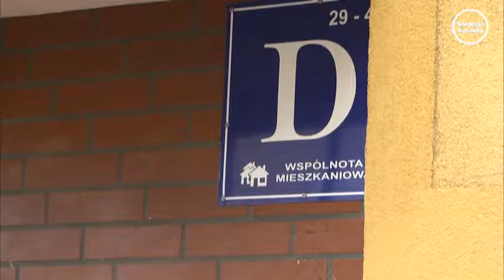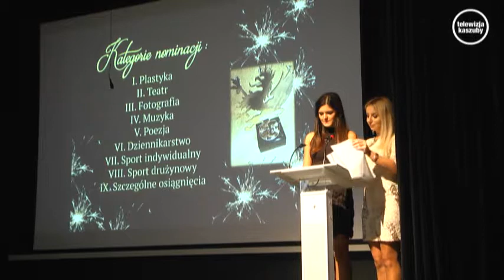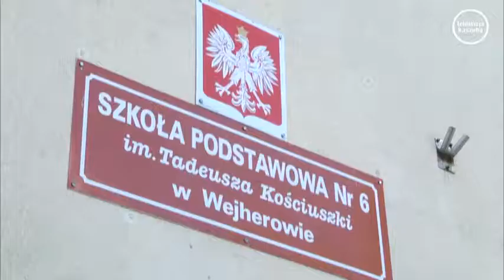Podsumowanie Tygodnia - 05.10.2018